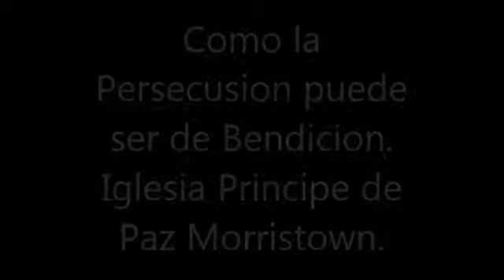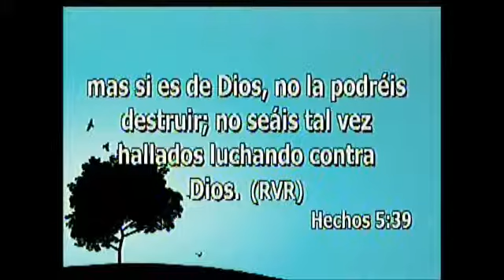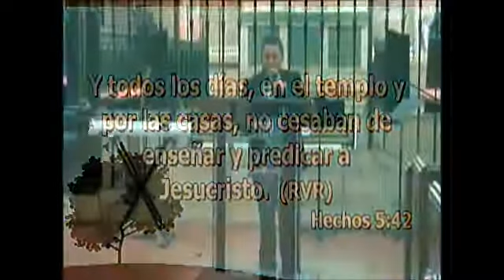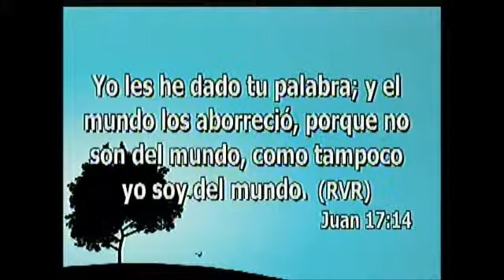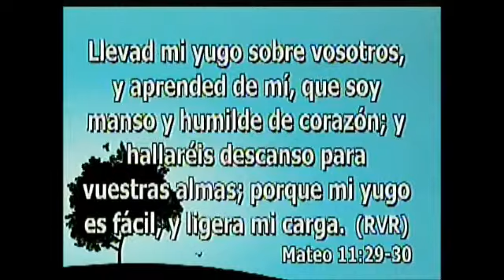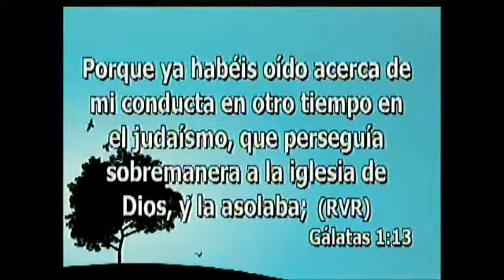Como la Persecusion puede ser de Bendicion Iglesia Principe de Paz Morristown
Cristiano